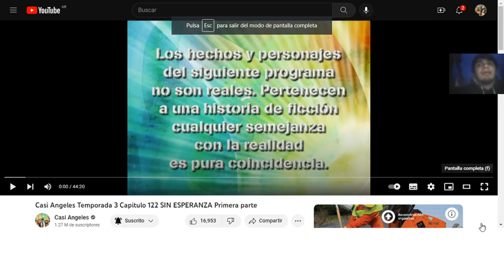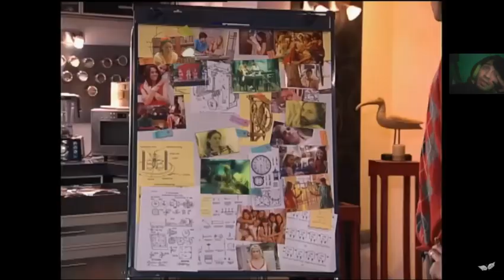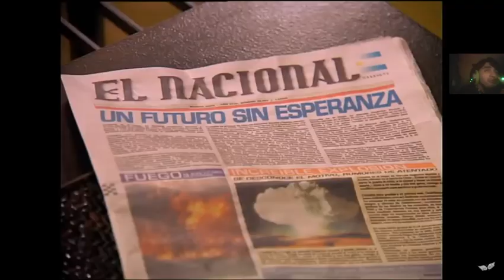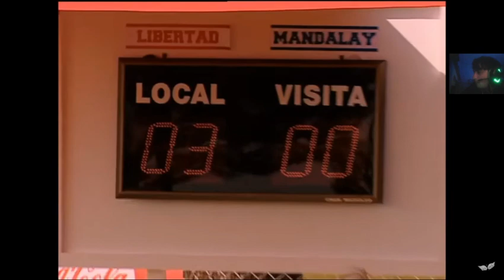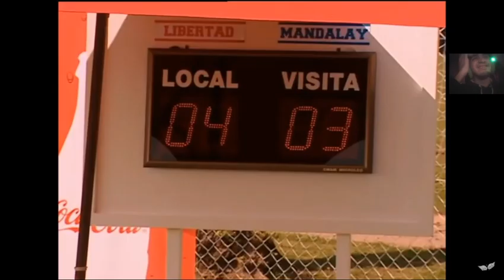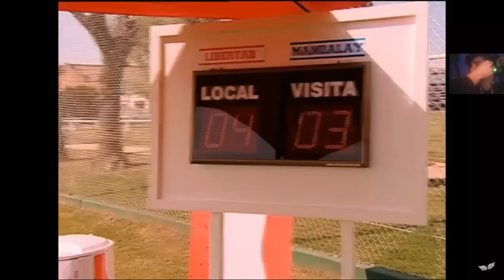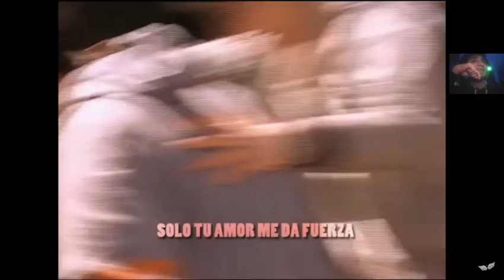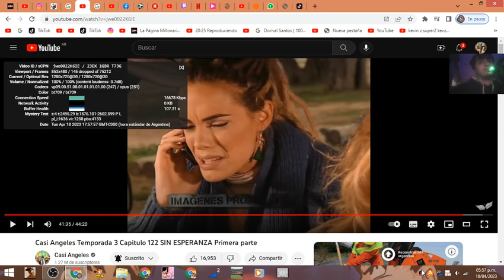Casi Ángeles Temporada 3 Capitulo 122 SIN ESPERANZA parte 1 con el tío Kevin z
imstagram

canal  secundario

Mi tiktok

mi  twitch

resumen Cap122
Hope escapa de JC corriendo por el bosque mientras él le dispara y todos la buscan, finalmente llega a Mandalay pero él la está esperando y la mata. Volvemos 6 horas antes de que esto suceda. Tic Tac le recuerda a Thiago, Paz y Hope todo lo que les enseño y las pistas que les dió durante estos años. En la lista de películas que Esperanza le dejó, Thiago nota que hay fechas del pasado y del futuro, con los chicos analizan las películas que quedan. Jaime le cuenta a Paz lo que recuerda de los sueños que tuvo sobre Mandalay y entre ellos una conversación de ella con Camilo en la que él le cuenta que le tendió una trampa a JC ya que al viajar en el tiempo si lo mata nunca habrá existido él día en el que Camilo le cuenta como viajar en el tiempo y debido a eso quedará varado en ese tiempo y sin poderes. Teo va a tener una cita con Melody y le lleva flores pero Hope cree que son para ella y las agarra, Teo deja plantada a Mel. La JM está llorando en la iglesia y aparece Teo ya que vió donde estaba con la mosca que le plantó pero no logra hacerle nada ya que se larga a llorar por la muerte de Evaristo. Hope está en el altillo con Tina cuando ella cae inconciente y aparece JC anciano y le cuenta que después de matar a Camilo perdió sus habilidades y envejeció, luego le dice que lo acompañe o matará a todos, se lleva a Rama como rehén. JC, Rama y Hope se van del Mandalay hacia el bosque y ella ve a Tic Tac en el asiento de al lado con las flores que le dió Teo. Paz, Thiago, Tacho y Simón encuentran a todos inconcientes en el colegio. En el comedor Luca le pide a Tefi que deje de amarlo tanto ya que él no quiere sufrir si a ella le pasa algo.